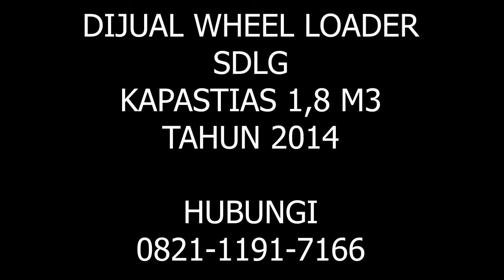DIJUAL WHEEL LOADER SDLG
KAPASITAS 1.8 M3

*SDLG